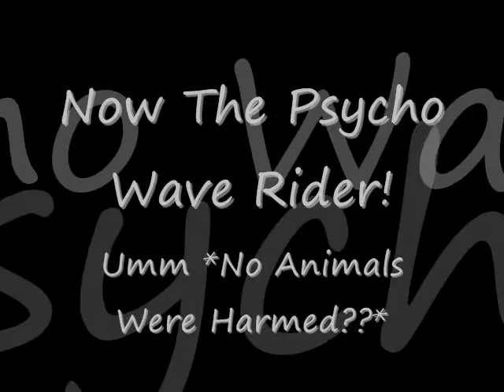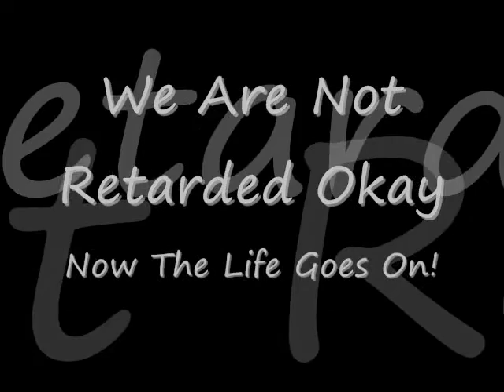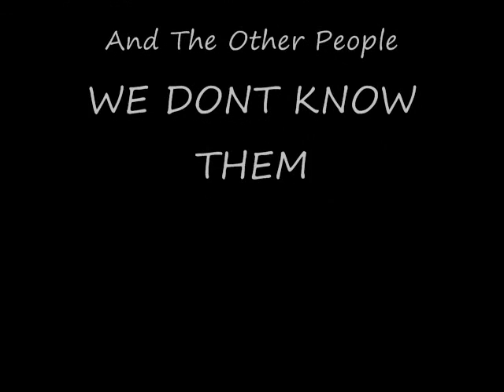Just Randomness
Staring Mtv's Nine O Clock News